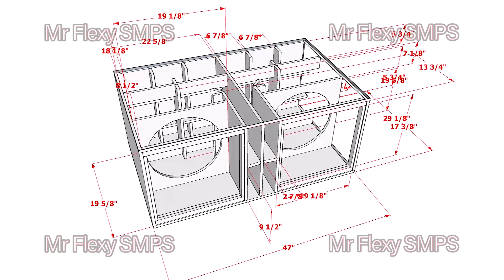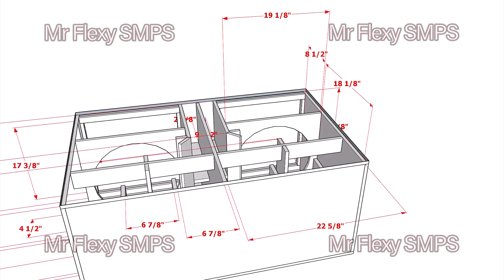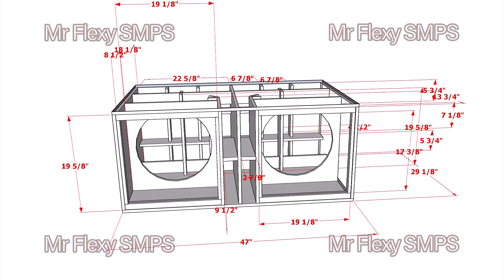[PLAN] VUE Audiotechnik Isobaric Subwoofer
Applications
Extending low frequency response for systems in: clubs, theaters, concert halls, houses of worship
Dance Venues
Portable and installed AV systems
Live sound reinforcement
Corporate AV